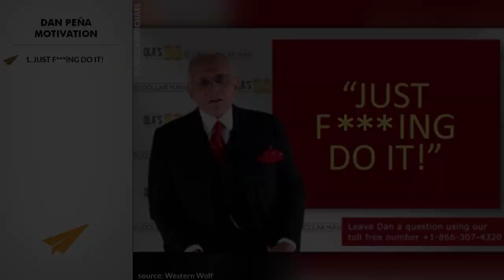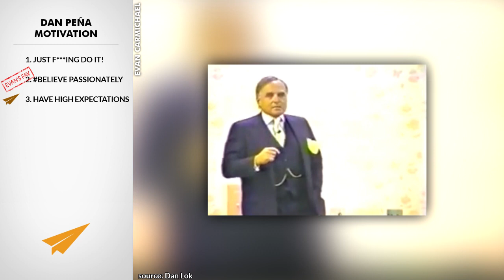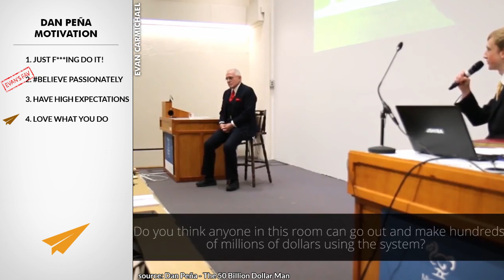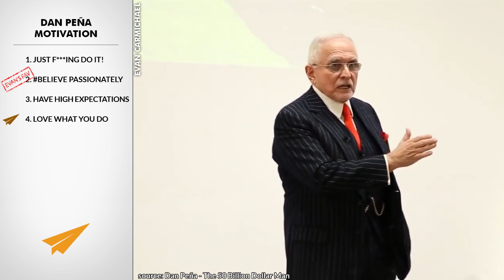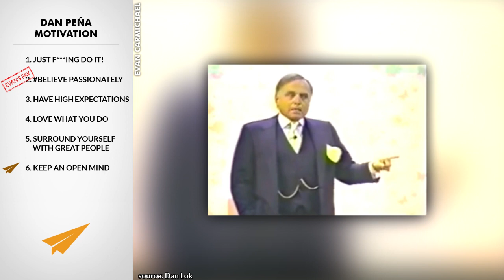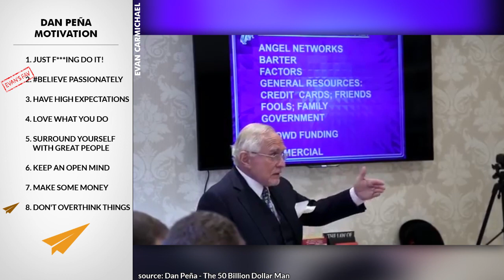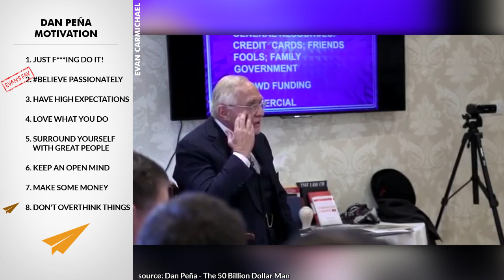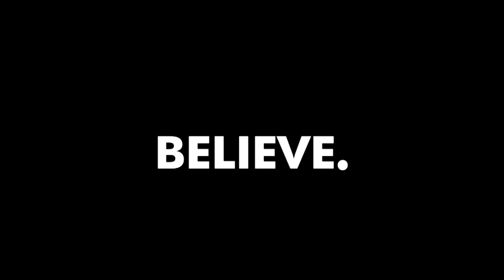Dan Peña Motivation: How to Achieve Massive Success Without Sacrificing Your Passion!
✎ Dan Pena, The 50 Billion Dollar Man, motivates us to succeed by sharing his views and advice on how to achieve success.

Hello, Believe Nation!

Welcome to another episode of the Mentor Me series. Today, we’re diving into the powerful mindset and motivational wisdom of Dan Pena. Known as the "50 Billion Dollar Man," Dan Pena shares his no-nonsense advice to help us stop procrastinating and take immediate action towards our goals. His tough-love approach and relentless drive will inspire you to push past your fears and excuses, helping you become the best version of yourself. Remember, the key to success is simple: just f'ing do it!

Dan Pena emphasizes the importance of believing passionately in your vision and selling it with clarity. He argues that many people fail to achieve their dreams because they don't fully commit or practice enough. Dan's advice is clear: find something you are truly passionate about and pursue it relentlessly. He challenges us to look at our lives and acknowledge where we’ve been holding back, urging us to make the necessary sacrifices to achieve greatness.

Throughout this video, you'll hear Dan’s straightforward and often blunt insights on what it takes to succeed. He discusses the importance of surrounding yourself with people who are smarter and more driven than you, as well as the necessity of continuous growth and tackling bigger challenges. By sharing his personal experiences and hard-earned lessons, Dan Pena aims to push you out of your comfort zone and into a mindset of high performance and unstoppable determination.

Cheers,
Evan